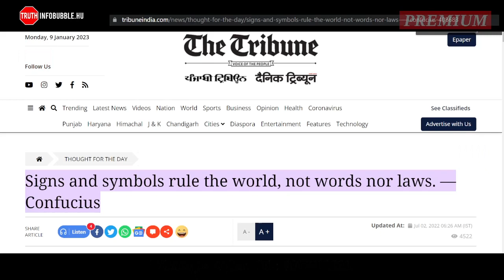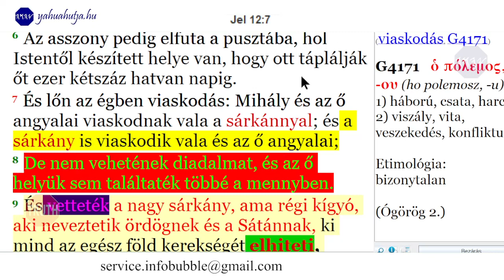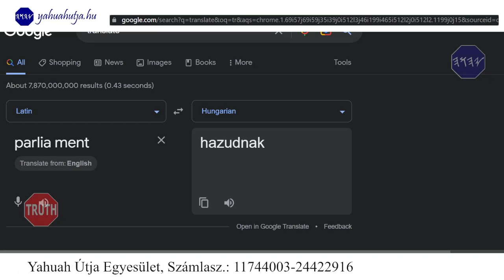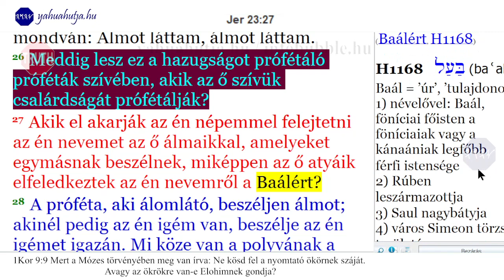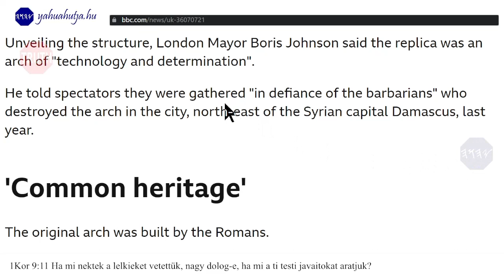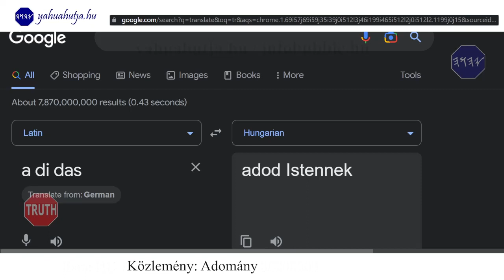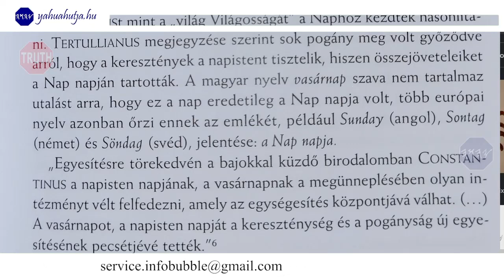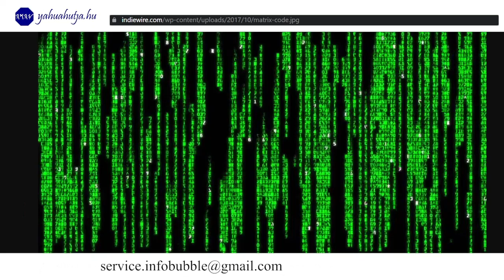MÁTRIX FOGSÁGÁBAN 20230109